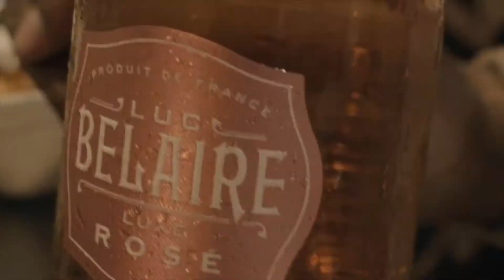Philthy Rich - Stand Out (Official Video)